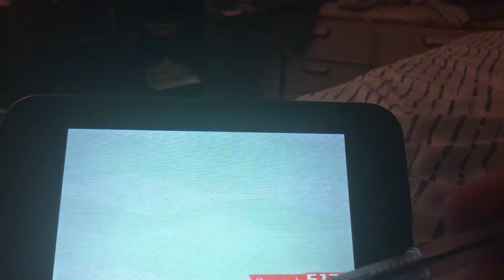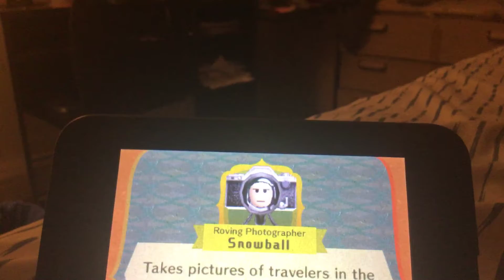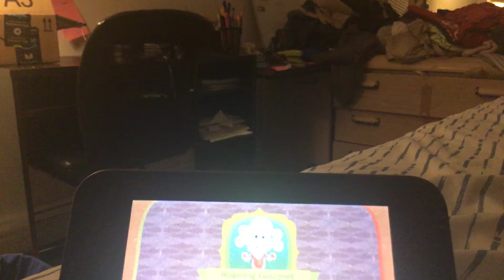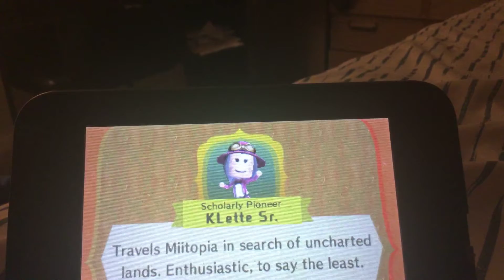Showing My Miitopia Thing?